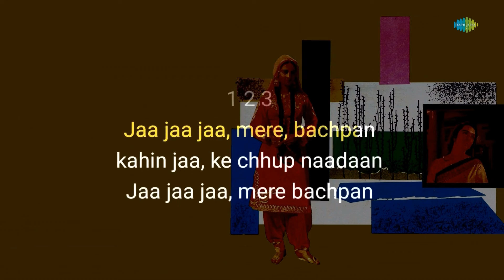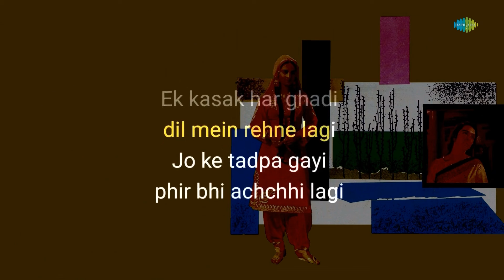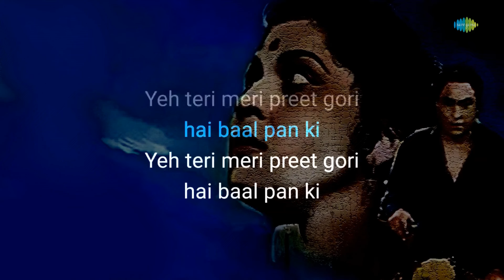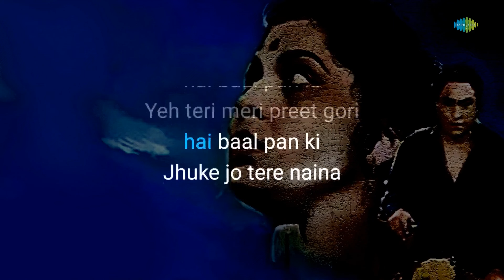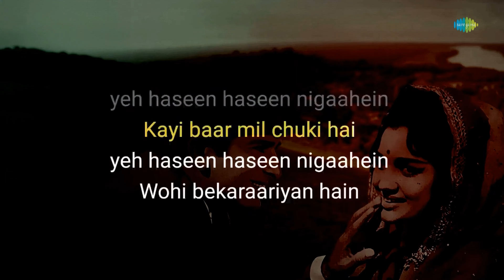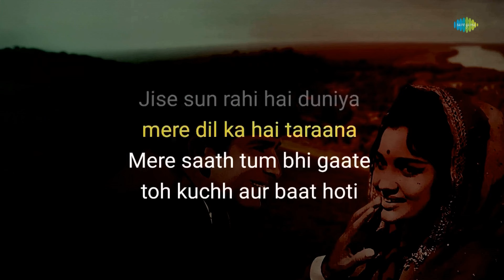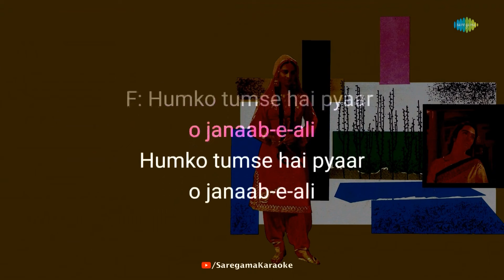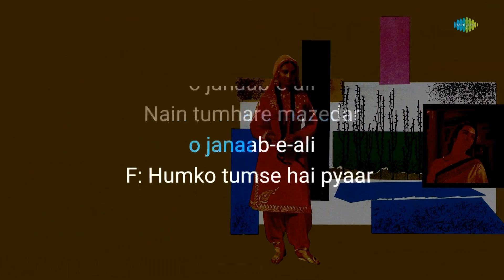Sing & Dance Grooves - Karaoke with Lyrics | Ja Ja Ja Mere Bachpan | Lata Mangeshkar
If you're in the mood to sing your heart out, grab the mic and join in on the fun karaoke session with this specially curated jukebox of Sing & Dance Grooves.

Timestamps:
00:00:05 Ja Ja Ja Mere Bachpan
00:03:42 Jhuke Jo Tere Naina
00:07:26 Meri Zindagi Mein Aate To
00:13:42 Nain Tumhare Mazedar

Credits:
Song Name: Ja Ja Ja Mere Bachpan
Artist: Lata Mangeshkar
Music Director: Shankar-Jaikishan
Lyricist: Shailendra

Song Name: Jhuke Jo Tere Naina
Artist: Mahendra Kapoor, Usha Khanna
Music Director: Kalyanji-Anandji
Lyricist: Anjaan

Song Name: Meri Zindagi Mein Aate To
Artist: Mohammed Rafi
Music Director: Shankar-Jaikishan
Lyricist: Hasrat Jaipuri

Song Name: Nain Tumhare Mazedar
Artist: Asha Bhosle, Mukesh
Music Director: Shankar-Jaikishan
Lyricist: Hasrat Jaipuri